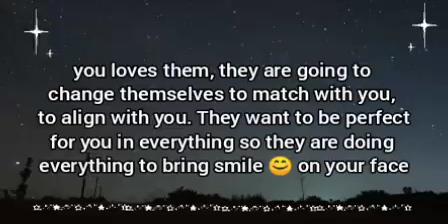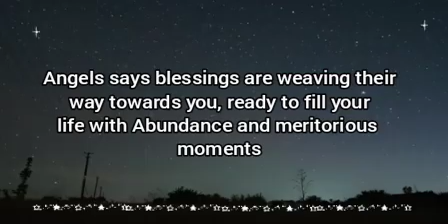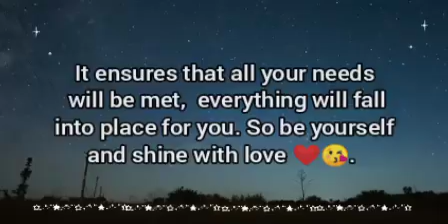🌸Someone you never expect is going to do this for you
A very beautiful message for you.
You never expect but they are going to do this only for you.